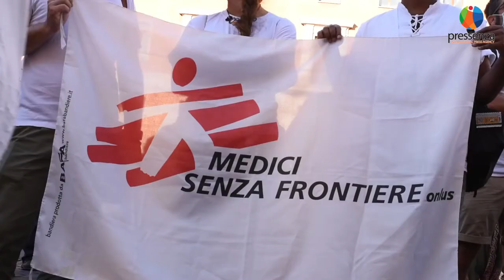Pressenza - Roma, Mobilitazione I sommersi e i salvati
A Roma, in piazza San Silvestro, il 27 luglio si è tenuta la manifestazione per chiedere al Governo italiano e agli Stati europei di interrompere i finanziamenti alla cosiddetta guardia costiera libica, di chiudere ed evacuare i centri di detenzione trasferendo i migranti fuori dalla Libia e di promuovere corridoi umanitari per garantire alle persone in fuga di trovare protezione senza mettere a repentaglio la propria vita.

La mobilitazione è stata organizzata dall’associazione A buon Diritto, Mediterranea Saving Humans, Open arms Italia ed Ero straniero.

Riprese, interviste e montaggio di Eleonora Angeloni